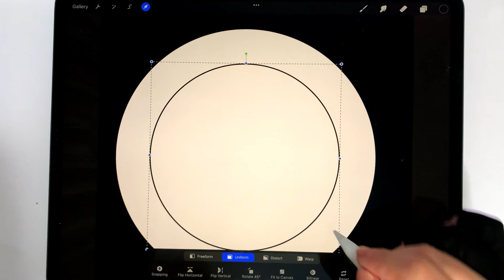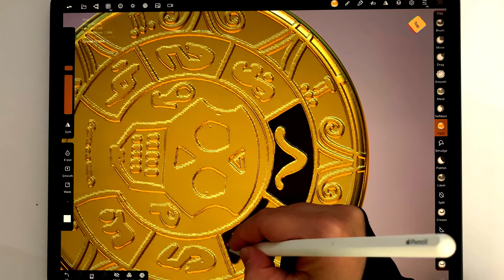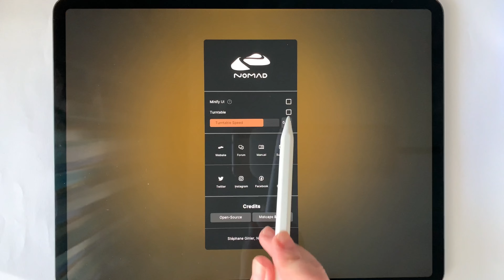Medallion from “Pirates of the Caribbean - The Black Pearl” in Nomad Sculpt & Procreate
Cause I am a total sucker for everything Pirates! for the written, detailed tutorial.